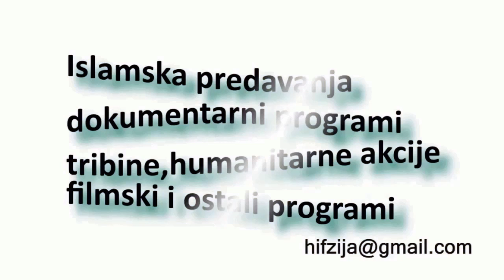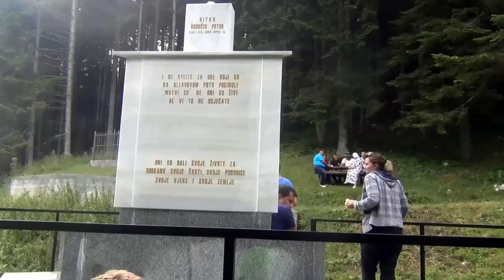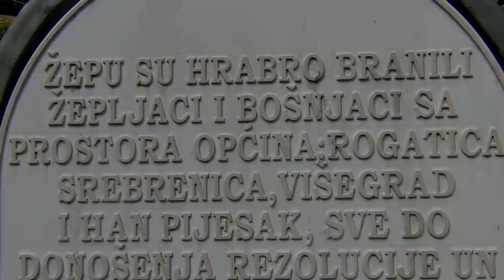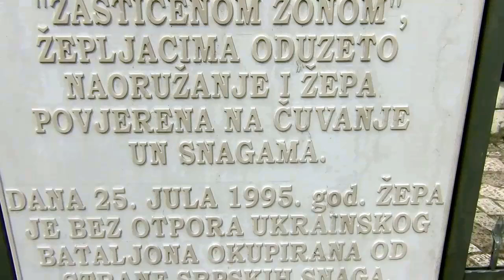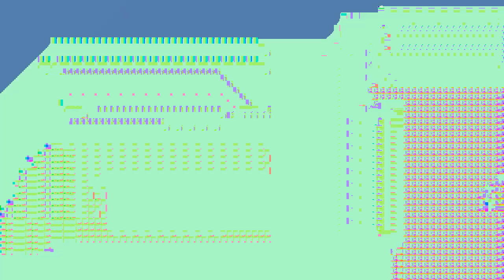Žepskim stazama sjećanja ." Dvadeset godina od genocida" Skraćena verzija.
Kompletan video možete naručiti preko facebooka.Čavčić Hifzija.